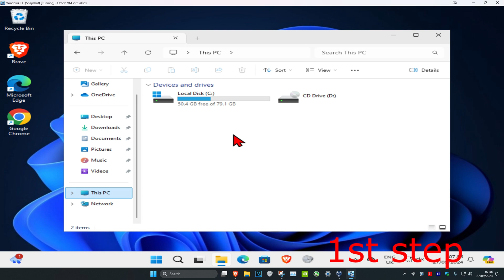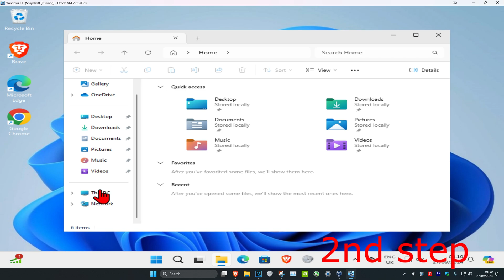How To Transfer iTunes Library To A New Computer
How To Transfer iTunes Library To A New Computer [Tutorial]

If you get a new computer, you can transfer your iTunes library by connecting computers or by using iPod or a portable drive.

Before you move your iTunes library, update your existing backup or make a new one if you don't currently back up iTunes. Updating an old backup or creating a new one ensures that all of your content transfers correctly and makes the moving process easier.

This tutorial will apply for computers, laptops, desktops, and tablets running the Windows 11, Windows 10, Windows 8/8.1, Windows 7 operating systems. Works for all major computer manufactures (Dell, HP, Acer, Asus, Toshiba, Lenovo, Huawei  Samsung).